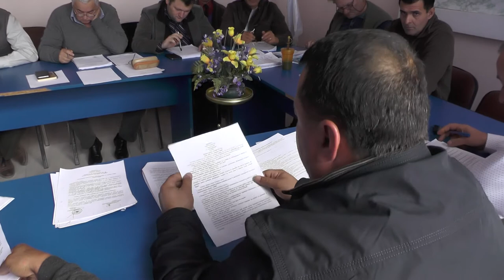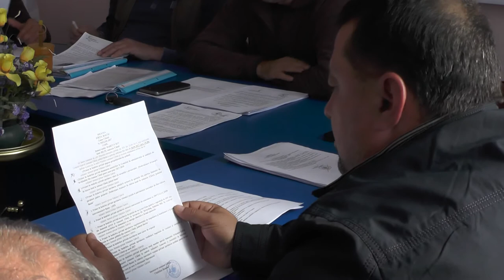LA CAIUTI Sedinta Consiliului Local din 28 sep FILMARE EXCLUSIV TV ONESTI HD 4K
LA CĂIUȚI, județul Bacău, Ședința Consiliului Local din 28 septembrie 2017. FILMARE EXCLUSIV TV ONEȘTI HD 4K.

Cu stimă,
echipa Exclusiv

Vizionare plăcută !